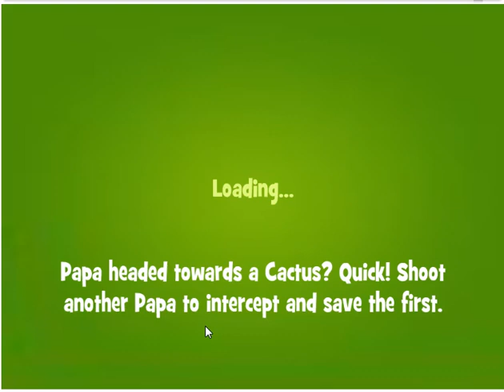Papa Pear Saga level 1051 ~ FIRST NEW LEVEL, no boosters!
Papa Pear Saga level 1051, played by Blogging Witch LIRIDON.
3 stars